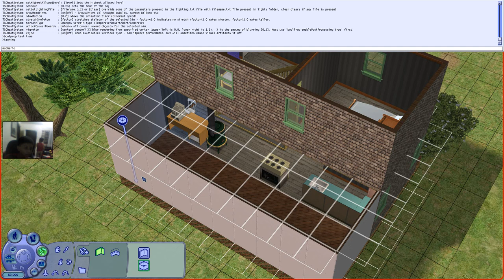The Sims 2 - #11 STOP BEING SO WOKE!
Two out of three?